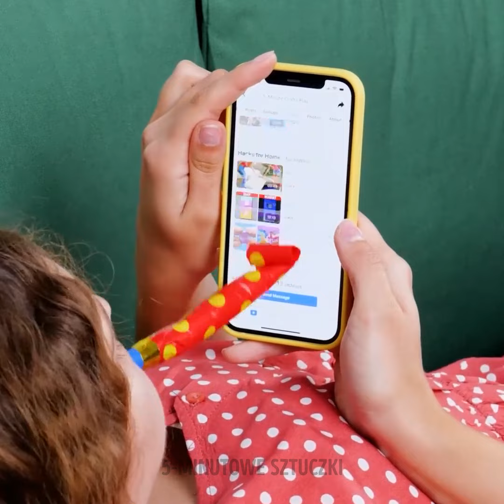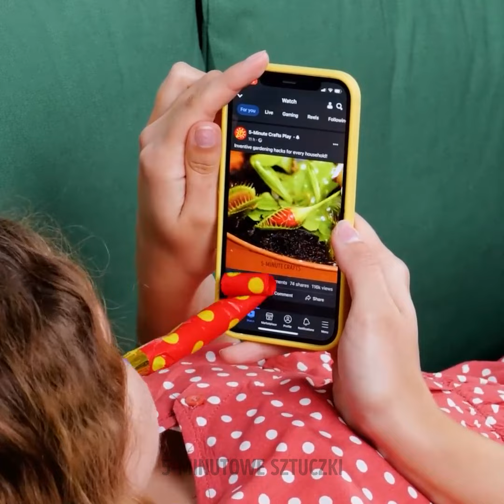Sprytne Losowe Sztuczki na Codzienne Użytkowanie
Witaj w "Sprytne Przypadkowe Hacki na Co Dzień"! 🌟 W tym filmie zebraliśmy genialne wskazówki i tricki, które ułatwią Twoje codzienne życie. Od hacków kuchennych, które usprawniają przygotowywanie posiłków, po innowacyjne sposoby organizacji miejsca pracy - mamy wszystko co potrzebujesz! Dowiedz się, jak przeznaczać powszechne przedmioty domowe na kreatywne rozwiązania i jak jak najlepiej wykorzystać swoje zasoby. Czy to maksymalizacja przestrzeni magazynowej, czy znajdowanie szybkich rozwiązań typowych problemów, te hacki na pewno ułatwią Ci życie i uczynią je bardziej efektywnym. Dołącz do nas, odkrywając proste, a zarazem genialne pomysły, które zrewolucjonizują sposób, w jaki radzisz sobie z codziennymi zadaniami! ✨

CZASOWE ZNACZNIKI:
00:00 Niesamowite gadżety DIY
03:05 Sprytne przypadkowe hacki
05:21 Przydatne kuchenne hacki
08:13 Jak pokroić marchewkę